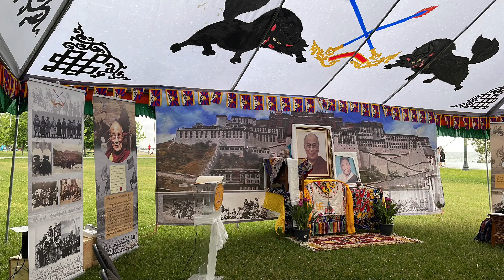64th Anniversary of Dokham Chushi Gangdruk || ཏྲོ་རོན་ཏྲོ་ སྐོར་བྲོ། || Gorshey|Tibetan Circle Dance